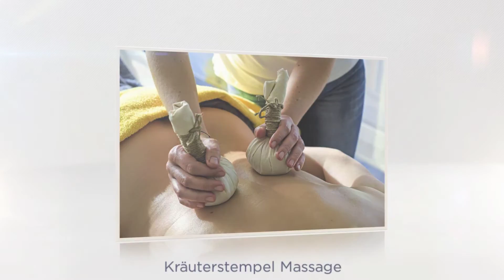Martina Rampitsch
Bei der Masseurin Martina Rampitsch in Klagenfurt und Wolfsberg erwarten Sie vielfältigste Massage-Techniken. Von der klassischen Heil-Massage über Hot Stone und Kräuterstempel bis zur ganzheitlichen Frauenheil-Massage. Genauere Informationen zu den Leistungen von Martina Rampitsch lesen Sie